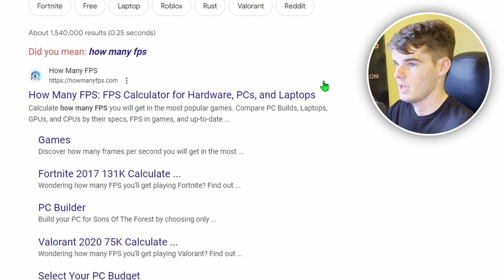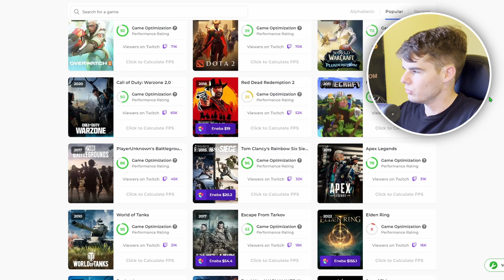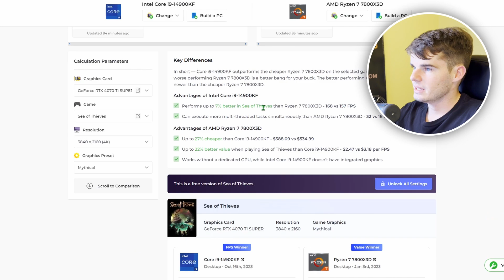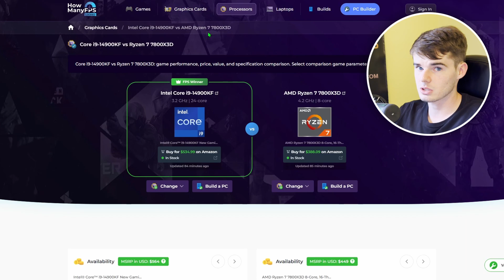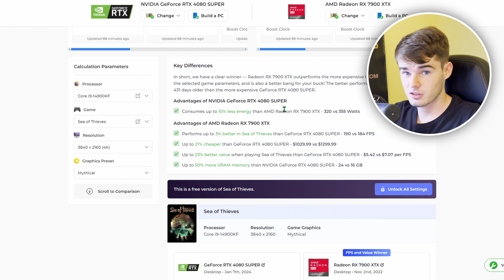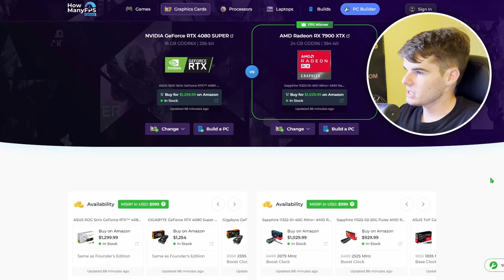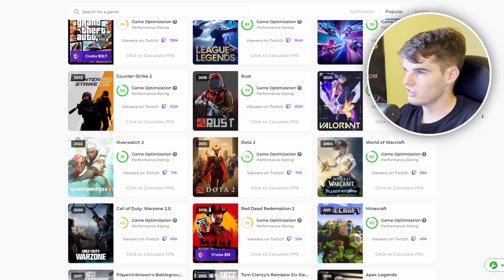Maximize Your PC's Performance: Learn How to Measure FPS Before You Buy! | Siriuspowerpc.com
Discover how to save money and maximize performance by measuring the FPS on your PC before making a purchase!

In this video, we introduce a tool that could change the way you approach buying or building your next PC. Ensure you get the best gaming performance possible by understanding how to check and optimize FPS.

The video is about Maximize Your PC's Performance: Learn How to Measure FPS Before You Buy! but also tries to cover the following subjects:

Save on PC Builds
Optimize Gaming Setup
Essential FPS Tools

TITLE : Maximize Your PC's Performance: Learn How to Measure FPS Before You Buy! | Siriuspowerpc.com

✅  About Sirius Power PC:

Sirius Power PC LLC aims to offer every customer the best possible PC for their needs. We believe that your purchasing experience with us should be pleasant and rewarding. We pride ourselves on having top-of-the-line customer service and support.

We are a PC business that treats our customers as we would want to be treated. To us, this means providing all our customers with industry-leading customer service, top-of-the-line products, and a lifetime of support.

Our mission is to provide all our customers with the best PC for their needs. Whether that be a high-end gaming PC or a business PC, we take pride in listening to our customers and matching them with the right PCs and components. We also believe in providing the most future-proof PCs to avoid our customers having to upgrade components as often as they are produced.